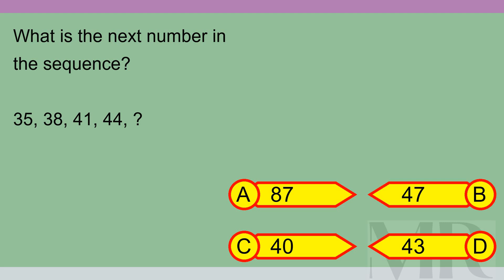Brain Teaser MCQ X 03Aug24 0152